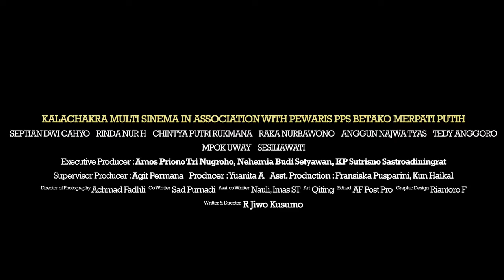KBMP - JALAN HENING MAS POENG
"Jalan Hening Mas Poeng" akan segera diproduksi, Mohon dukungan dan doa, semoga Film ini bisa segera tayang di bioskop-bioskop di seluruh NKRI, dan menjadi Film Laga pertama yang berdasarkan kisah Hidup seorang Pendekar pendiri Perguruan Pencak Silat Beladiri Tangan Kosong Merpati Putih.